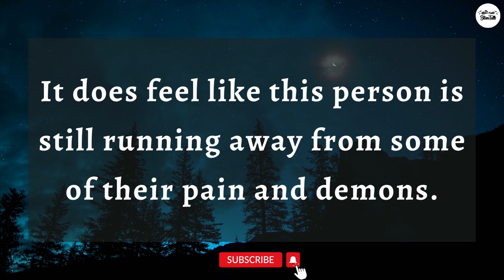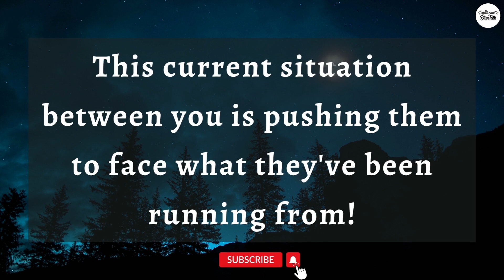🧿Your Partner Current Feelings🧿 | DM Current Energy⚜️ | Channelled Message📣 | DM DF 🌟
1 - Attract men / women / get your ex back products (for both men and women) :- shorturl.at/hX013
4 - Soulmate Sketch - Psychic Drawings (Best Every Gift For Your Soulmate)
5 - His Secret Obsession - Incredible Conversions For Female Cold Traffic :- shorturl.at/bhkQV
6 - Seduce Your Ex At extreme level (A Big Opportunity For You)
7 – How to turn a girl into your girlfriend/ boy into your boyfriend with one simple move
8 - Men and women who want to get back together with an Ex boyfriend or Ex girlfriend (Very Clear Guide and 99.9% Successful) - shorturl.at/EJKN4
9 – Only For Women who chronically single Or withdraw or refuse to commite Or Who are dating a man that grown clod and who they worry is about to break up with them (Do Check Out Best Ever Product) :- shorturl.at/ehnY9
10 – Men & Women who want prevent separation or divorce from their partner :- shorturl.at/CJMW1
11 – Highest Converting & Most Profitable Offer For Women Ever :- shorturl.at/afkPY
12 – The Secret to mind blowing Sex & Intimacy :- shorturl.at/fhklO
13 -  Save The Marriage System :- shorturl.at/fkuw4
14 - Relationship Magic, Revive Her Drive, Keep Her Coming :- shorturl.at/hlSTY
15 - Text Your Ex Back - Highest Converting Ex Back Program :- shorturl.at/dWY17
16 - Relationship Rewrite Method is an ultra high-converting Ex-Back program designed exclusively for women :- shorturl.at/dgTUZ
17 - Virgo Man Secrets: Starving Crowd LOVES This Astro-Dating Offer :- shorturl.at/afHMQ
18 – For Men & Women Text the romance back :- shorturl.at/HIRY0